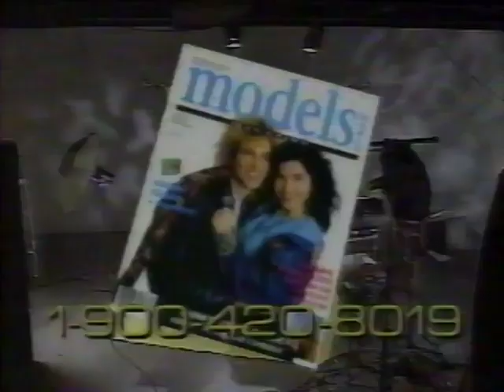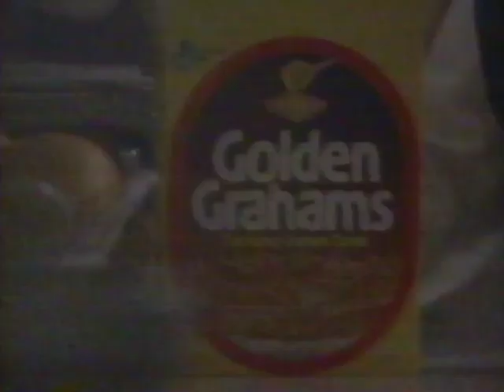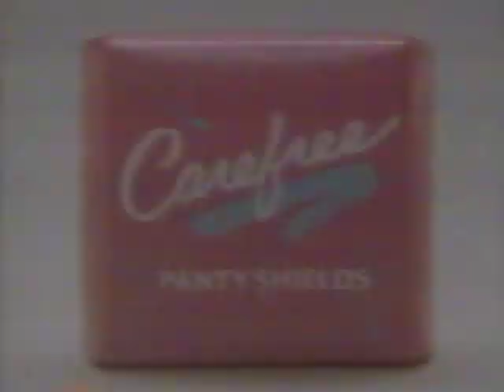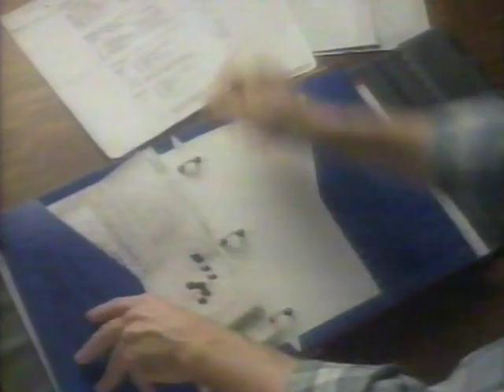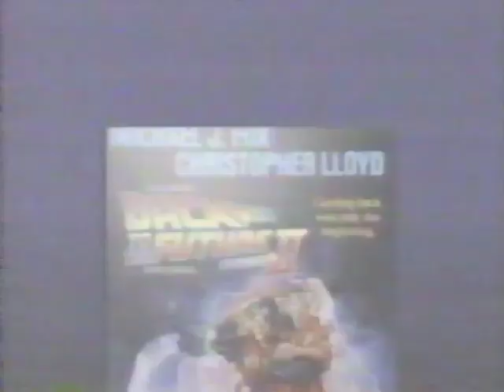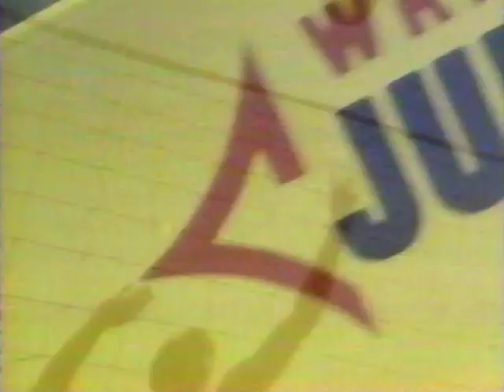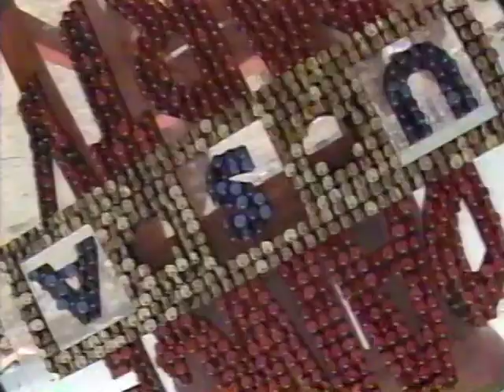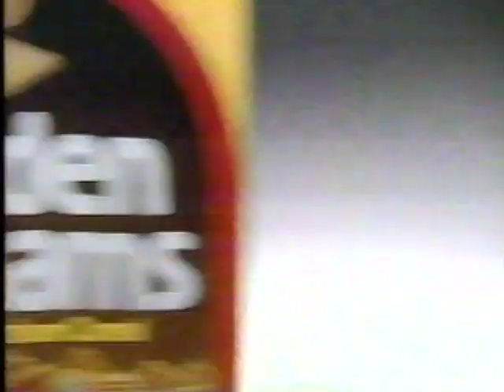Dance Party USA - 1990 - Beach Party at Ocean City (USA Network) - Full Episode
Dance Party USA - 1990 - Beach Party at Ocean City, NJ.   Nearly full episode with commercials.

Songs include:

Spin That Wheel  - Hi Tek 3, Ya Kid k
Hit Me With Your Best Shot - Pat Benatar
Back Again - Hit The Ground Runnin' - Performing Live (Lip Synch)
The Power -  SNAP!
Get Busy - Mr. Lee
Pump That Body - Mr. Lee
This Beat Is Technotronic - Technotronic
Rock Lobster - The B-52's
Take It While It's Hot - Sweet Sensation
Freeze-Frame - The J. Geils Band
Poison - Bell Biv DeVoe